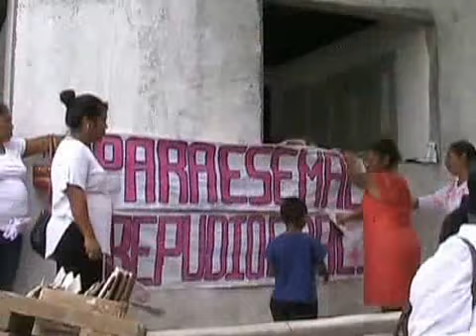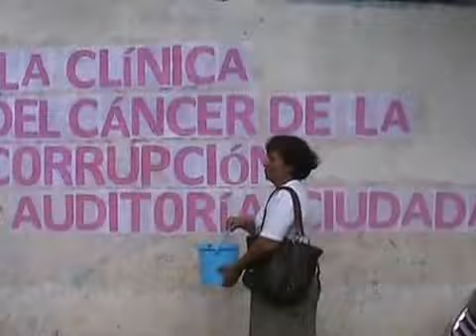PROTESTAN MUJERES EN ATOYAC PARA EXIGIR QUE SE TERMINE LA CLÍNICA DE DETECCIÓN DE CANCER